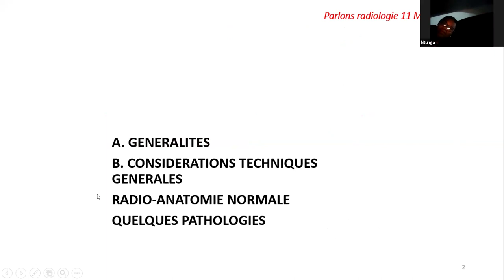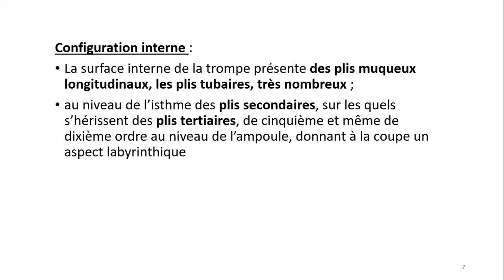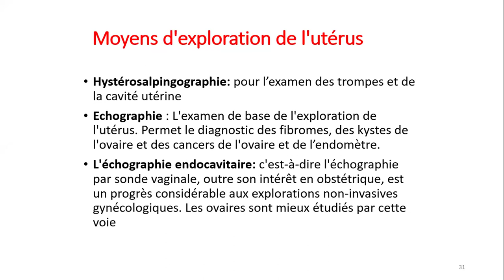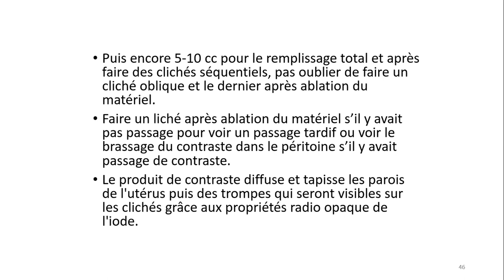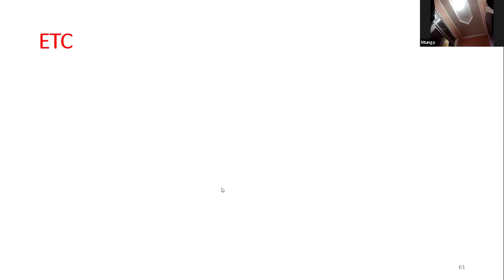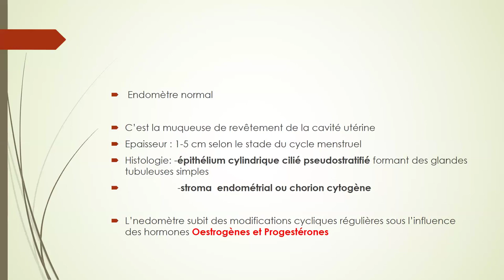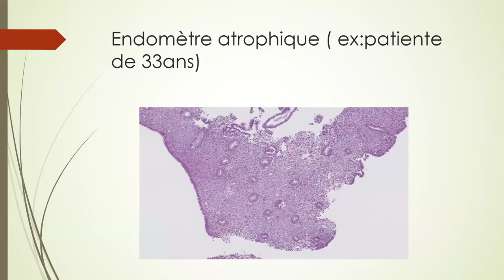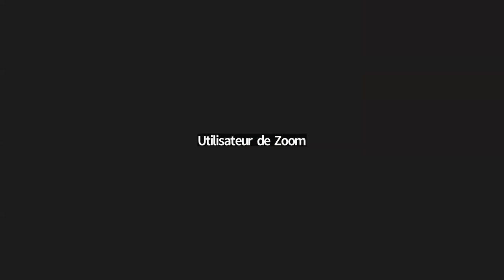Hystérosalpingographie en peu de mots: techniques et Intérêts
Malgré des nombreuses avancées en imagerie en coupe (CT et IRM), l’HSG garde encore sa place dans la pratique routinière surtout dans les pays  à  ressources limitées. Voilà pourquoi, dans ce numéro, Le Professeur Gertrude Luyeye nous en a rappelé les principes ainsi que les règles de l’art dans son interprétation.